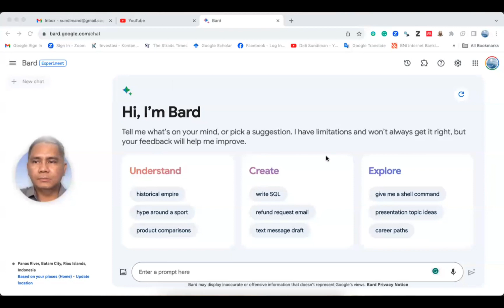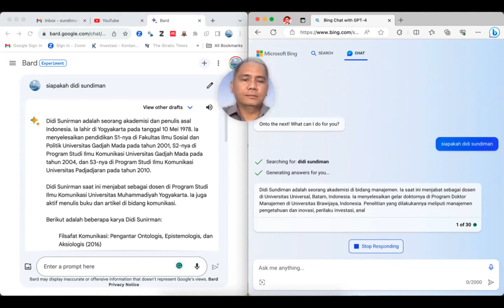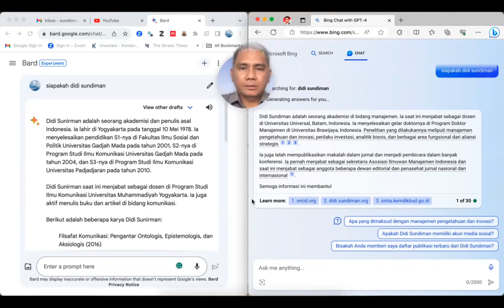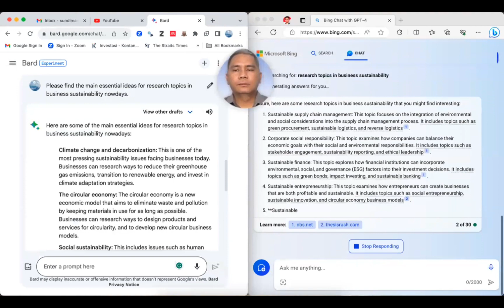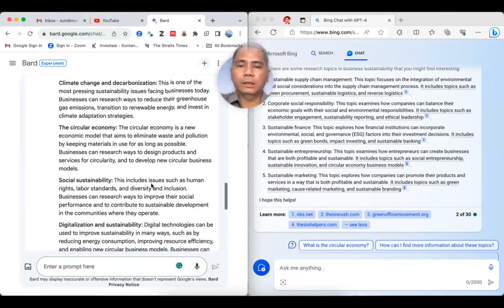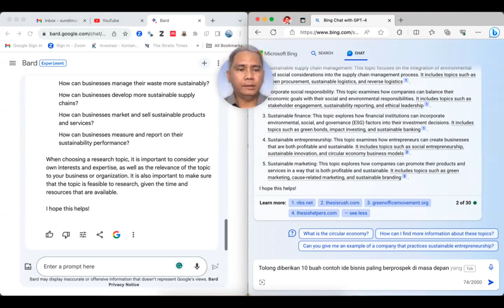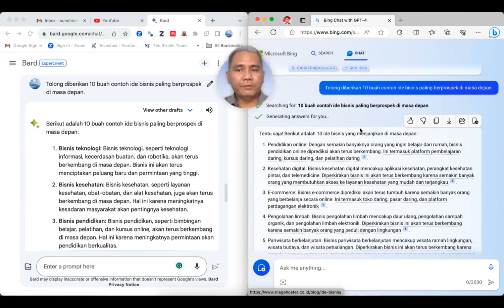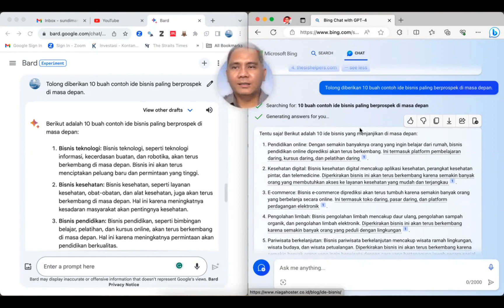Menguji dan Membandingkan Bard Google dan Bing Chat AI Microsoft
Saya menguji chat kedua bot ini dan menembukan beberapa perbedaan, semoga bisa menjadi referensi untuk pengguna.